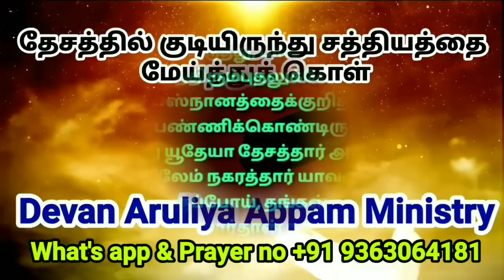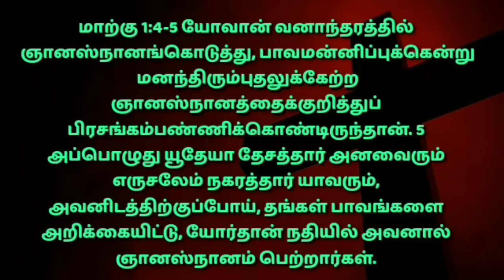Devan Aruliya Appam